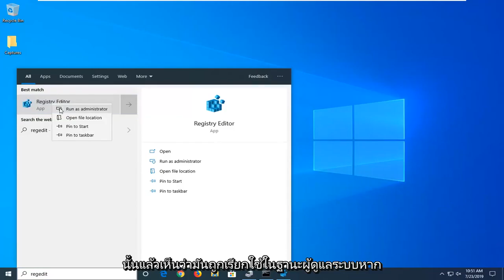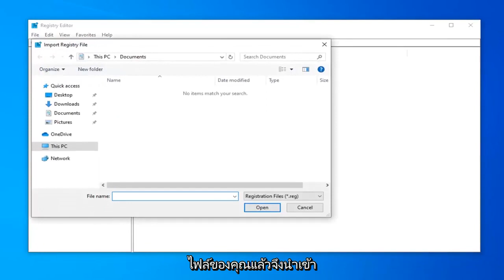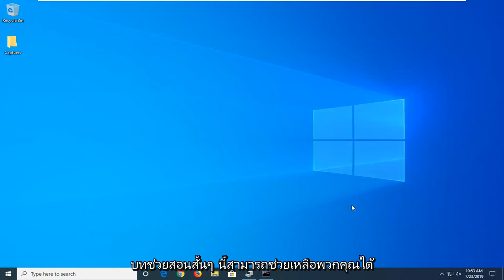วิธีเปิดใช้งานหรือปิดใช้งานพอร์ต USB ใน Windows 10/11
วิธีเปิดหรือปิดพอร์ต USB ใน Windows 10/8/7 [บทช่วยสอน]

คุณเคยเห็นการบล็อกการเข้าถึงไดรฟ์ปากกาหรือไดรฟ์ USB ในที่ทำงาน วิทยาลัย หรือโรงเรียนบ่อยเพียงใด ฉันเชื่อหลายครั้ง ที่จริงแล้ว ทุกครั้งที่คุณพยายามใช้ไดรฟ์ USB คุณจะไม่ได้รับอนุญาต เพียงเพราะผู้ดูแลระบบปิดการตรวจจับไดรฟ์ USB ในระบบ Windows 10/8/7 ของคุณ ขอย้ำอีกครั้งว่าข้อมูลของคุณถูกขโมยเพราะมีคนเชื่อมต่อ USB ที่ไม่ได้รับอนุญาตเข้ากับคอมพิวเตอร์ของคุณและคัดลอกไฟล์ของคุณบ่อยเพียงใด คุณไม่จำเป็นต้องกังวลเพราะวิธีแก้ปัญหาในการปิดใช้งานหรือเปิดใช้งานพอร์ต USB นั้นค่อนข้างง่าย

คุณอาจสังเกตเห็นว่าเมื่อคุณเชื่อมต่อไดรฟ์ USB กับคอมพิวเตอร์ที่โรงเรียนหรือสำนักงานและคอมพิวเตอร์ไม่ตอบสนอง เป็นเพราะผู้ดูแลระบบปิดใช้งานพอร์ต USB ดังนั้นจึงไม่รู้จักไดรฟ์ USB